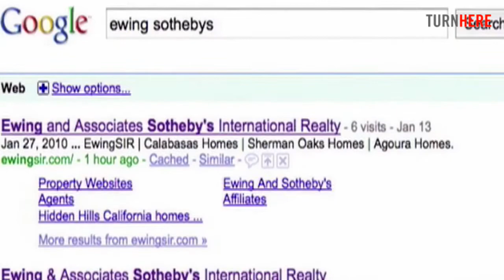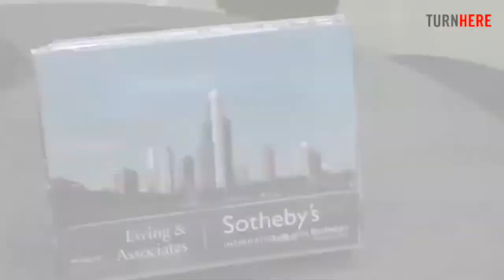Ewing & Associates Sothebys International Realty Sherman Oak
Artfully uniting extraordinary properties with extraordinary lives, and we are looking for extraordinary agents!